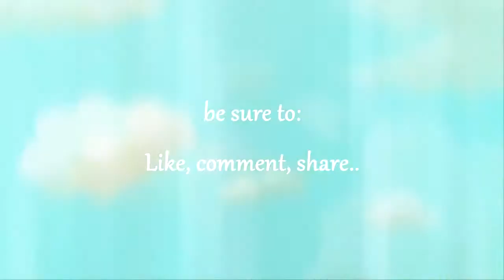New | Nami Nami - Nana [Xanh tinh anh] #1